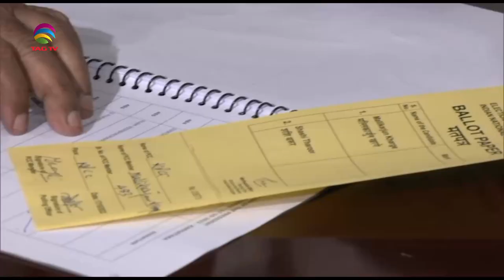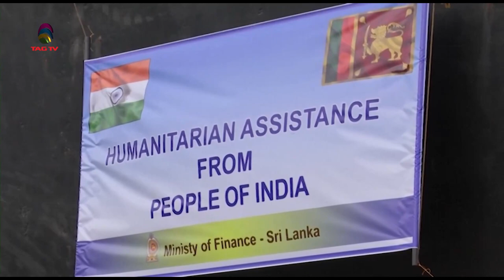South Asian Newsline, Oct 17, 2022